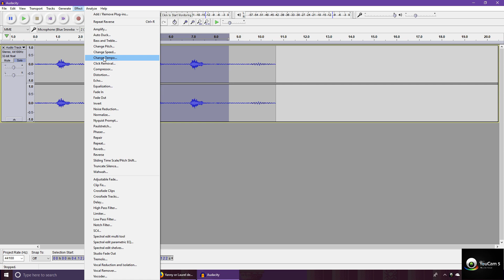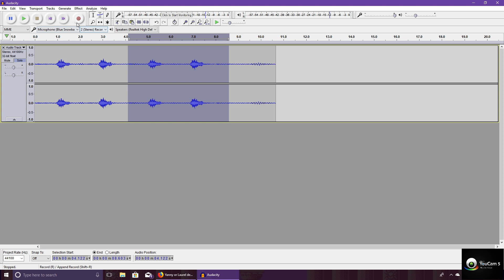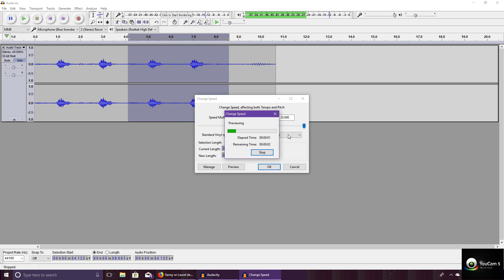Laurel vs Yanny audio analysis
I recorded the audio directly from my speakers into audacity using a yeti snowball mic, the original audio from this website (1)

I then altered the pitch and other aspects of it. If you do the same, you will notice that it changes the sound when you alter the pitch really low.

For me, I initially hear "laurel" very clearly. But, some pointed out it could be me or potentially my speakers as well. I have seen people say "yanny" is heard in the higher frequencies and "laurel" in the low. So when i altered the pitch, oddly enough, I could start to hear "yanny" when i made the pitch lower, but it wasnt the actual "laurel" word being morphed. it was like a background noise becoming more clearer.

I think someone just messed with some computer voice generated audio to be the next "blue dress/gold dress" viral thing.